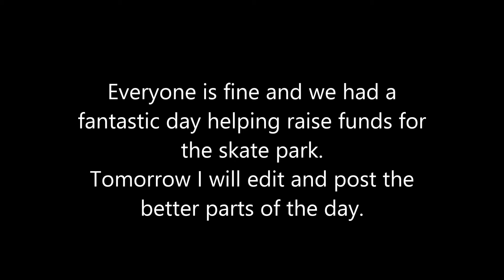I ran into Moose and Chris today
While taping the skate park benefit I ran into a couple of pretty cool riders from Cali.